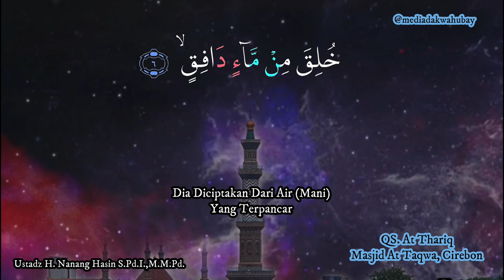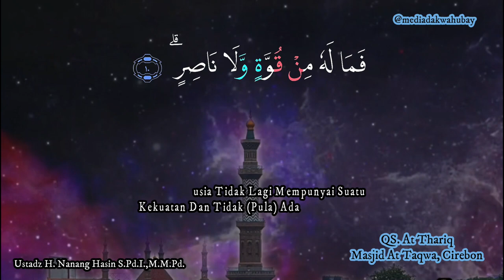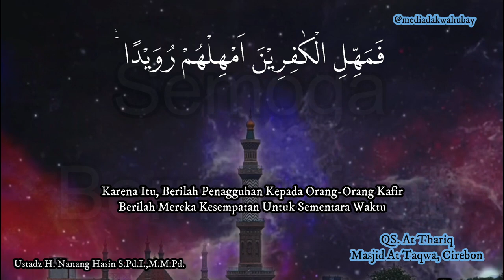Juz 30 At Thariq Irama Jiharkah Merdu, Bacaan Sholat, Recitation of Quran, Short Surah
cek Media Dakwah UBaY..